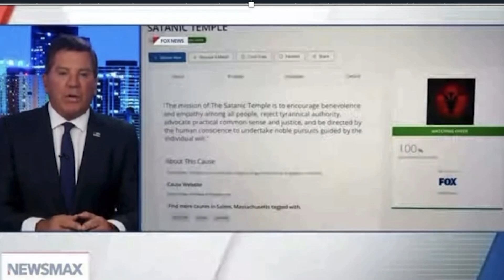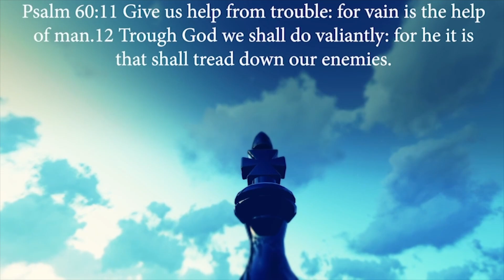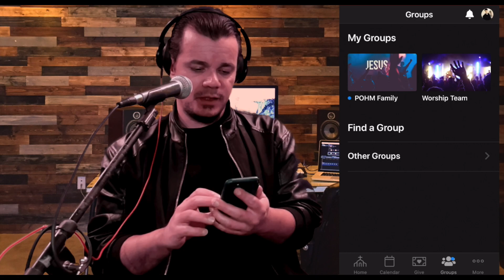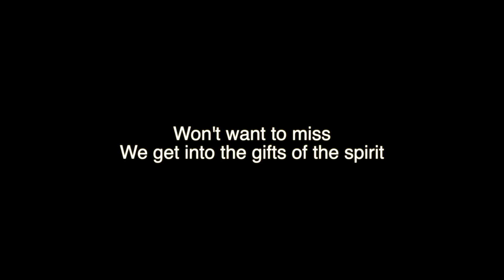BREAKING! Fox News Supports Satanic Temple! - Part 1 of 2 interview with Pastor Pete Perez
The Listenings Show 040 - 1 Year Anniversary Show
One Year ago Today was The Listenings first Show!
Many more to come! Woot Woot!